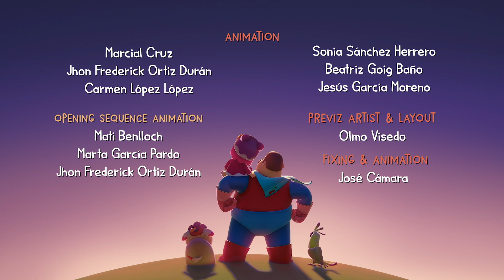Little Baby Detective! | Hero Dad | Episode Compilation!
Tua has locked Guau in the bathroom cabinet. Miao will try to find her doggy by following the trails of footprints left on the floor right after mopping it. Miao needs to distinguish which footprints belong whom so she can follow the right trail of footprints to find Guau. In the end, Miao successfully follows Guau’s footprints and finds him, despite mischievous Tua trying to throw her off track!